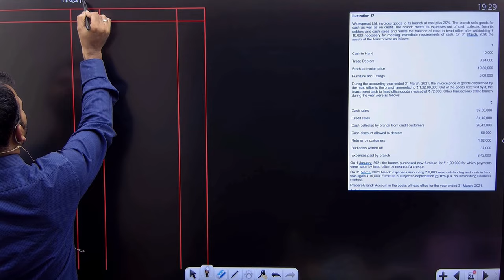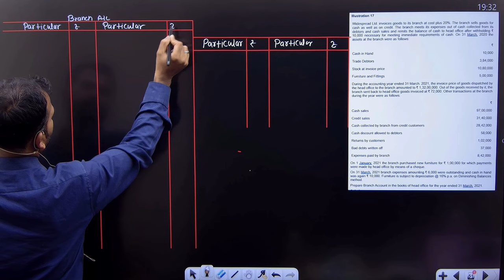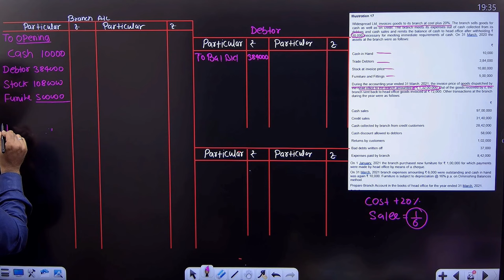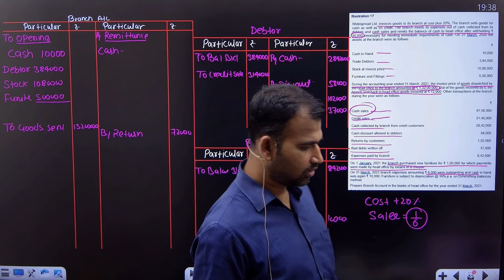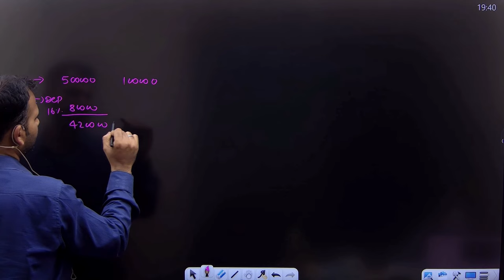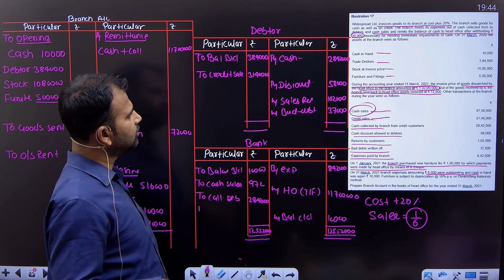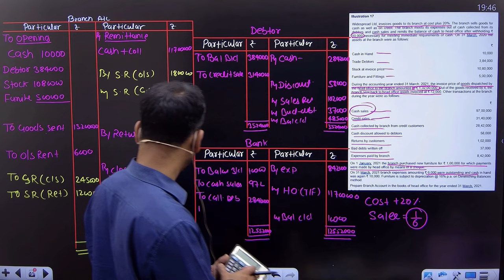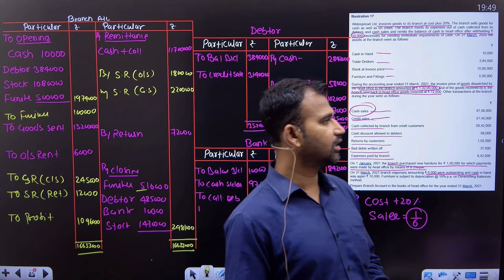financial account for bcom | branch account | practice question | part 14 | sem 1 | 1st year